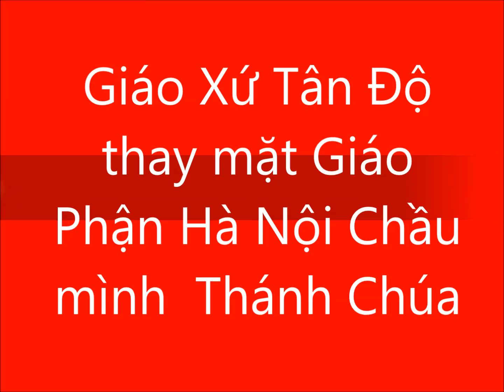Ngày Chầu Lượt của Xứ Tân Độ